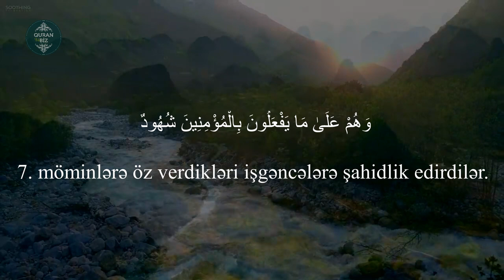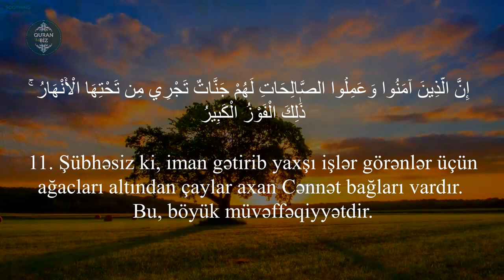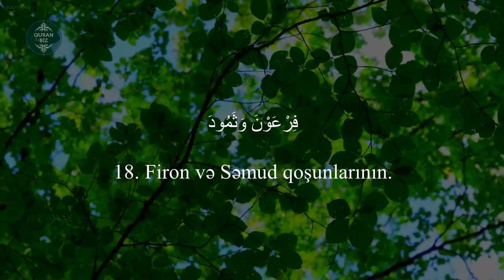Gözəl və sakit bir səslə tamamlanan əl-Buruc surəsi / Muhammad Abdullah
85. əl-Buruc surəsi
"Bürclər" surəsi, 22 ayə,

Məşhur qarilər:
İdris Abkar.
Saad Al Ghamdi
Mişari ar-Raşid
Feysal ar-Ruşud
Muhammad Al-Luhaidan
Abdul Həlim
İslam Subhi

 1. Fatihə surəsi 2. əl-Bəqərə surəsi 3. Ali-İmran surəsi 4. ən-Nisa surəsi
5. əl-Maidə surəsi 6. əl-Ənam surəsi 7. əl-Əraf surəsi 8. əl-Ənfal surəsi
9. ət-Tovbə surəsi 10. Yunus surəsi 11. Hud surəsi 12. Yusuf surəsi
13. ər-Rad surəsi 14. İbrahim surəsi 15. əl-Hicr surəsi 16. ən-Nəhl surəsi
17. əl-İsra surəsi 18. əl-Kəhf surəsi 19. Məryəm surəsi 20. Ta ha surəsi
21. əl-Ənbiya surəsi 22. əl-Həcc surəsi 23. əl-Muminun surəsi
24. ən-Nur surəsi 25. əl-Furqan surəsi 26. əş-Şuəra surəsi
27. ən-Nəml surəsi 28. əl-Qasas surəsi 29. əl-Ənkəbut surəsi
30. ər-Rum surəsi 31. Loğman surəsi 32. əs-Səcdə surəsi
33. əl-Əhzab surəsi 34. Səba surəsi
35. Fatir surəsi 36. Ya sin surəsi 37. əs-Saffat surəsi
38. Sad surəsi 39. əz-Zumər surəsi 40. Ğafir surəsi
41. Fussilət surəsi 42. əş-Şura surəsi 43. əz-Zuxruf surəsi
44. əd-Duxan surəsi 45. əl-Casiyə surəsi 46. əl-Əhqaf surəsi
47. Muhəmməd surəsi 48. əl-Fəth surəsi
49. əl-Hucurat surəsi 50. Qaf surəsi 51. əz-Zəriyət surəsi
52. ət-Tur surəsi 53. ən-Nəcm surəsi 54. əl-Qamər surəsi
55. ər-Rahmən surəsi 56. əl-Vaqiə surəsi 57. əl-Hədid surəsi
58. əl-Mucadilə surəsi 59. əl-Həşr surəsi 60. əl-Mumtəhənə surəsi
61. əs-Saff surəsi 62. əl-Cumuə surəsi 63. əl-Munafiqun surəsi
64. əl-Təğabun surəsi 65. ət-Talaq surəsi 66. ət-Təhrim surəsi
67. əl-Mulk surəsi 68. əl-Qaləm surəsi 69. əl-Həqqa surəsi
70. əl-Məaric surəsi 71. Nuh surəsi 72. əl-Cinn surəsi
73. əl-Muzzəmmil surəsi 74. əl-Muddəssir surəsi
75. əl-Qiyəmə surəsi76. əl-İnsan surəsi 77. əl-Mursəlat surəsi
78. ən-Nəbə surəsi 79. ən-Nəziət surəsi 80. Əbəsə surəsi
81. ət-Təkvir surəsi 82. əl-İnfitar surəsi 83. əl-Mutaffifin surəsi
84. əl-İnşiqaq surəsi 85. əl-Buruc surəsi 86. ət-Tariq surəsi
87. əl-Əla surəsi 88. əl-Ğaşiyə surəsi 89. əl-Fəcr surəsi 90. əl-Bələd surəsi
91. əş-Şəms surəsi 92. əl-Leyl surəsi 93. əd-Duha surəsi
94. əş-Şərh surəsi 95. ət-Tin surəsi 96. əl-Ələq surəsi
97. əl-Qadr surəsi 98. əl-Beyyinə surəsi 99. əz-Zəlzələ surəsi
100. əl-Adiyat surəsi 101. əl-Qariə surəsi 102. ət-Təkəsur surəsi
103. əl-Əsr surəsi 104. əl-Huməzə surəsi 105. əl-Fil surəsi
106. Qureyş surəsi 107. əl-Maun surəsi 108. əl-Kovsər surəsi
109. əl-Kəfirun surəsi 110. ən-Nəsr surəsi 111. əl-Məsəd surəsi
112. əl-İxlas surəsi 113. əl-Fələq surəsi 114. ən-Nəs surəsi